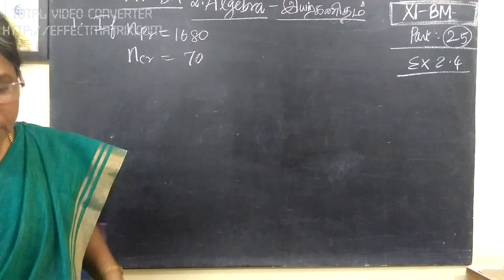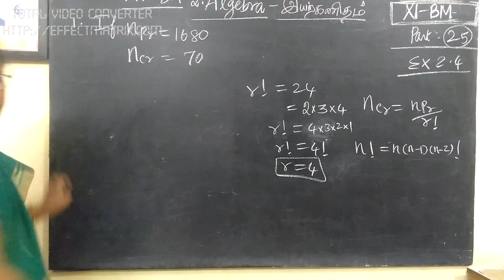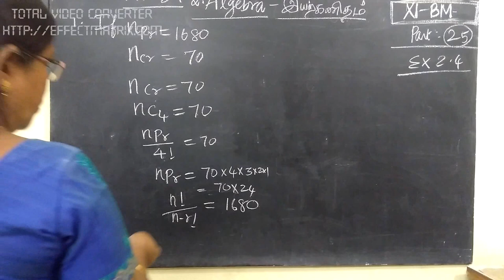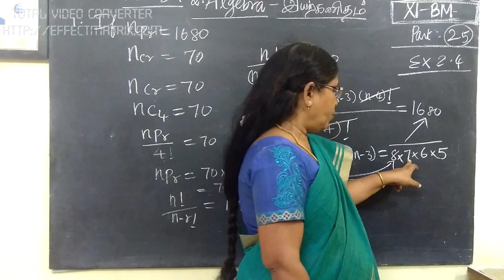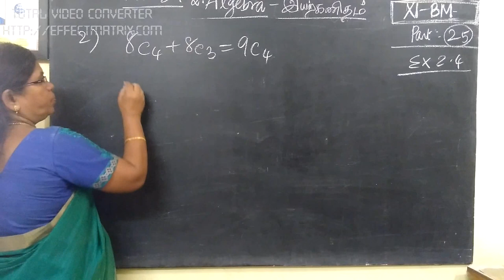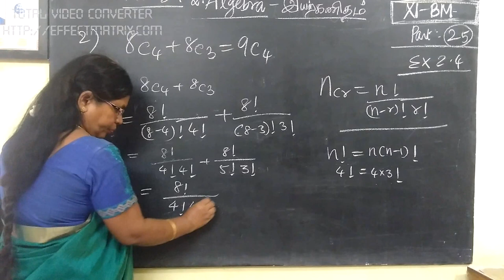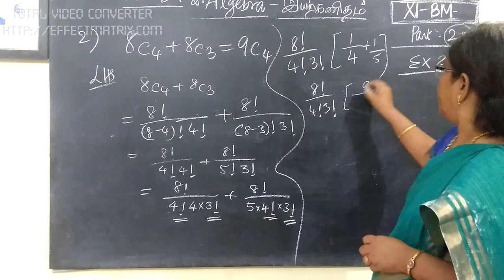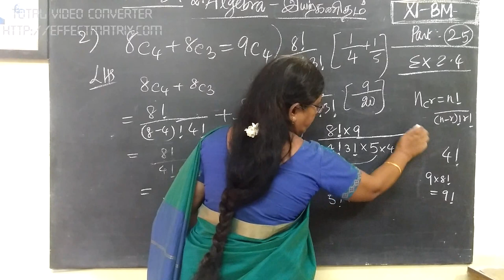11 BM [25] Ex-2.4-1 and 2 Algebra Gomathidharmarajan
11 BM [25] Ex-2.4-1 and 2 Algebra Gomathidharmarajan